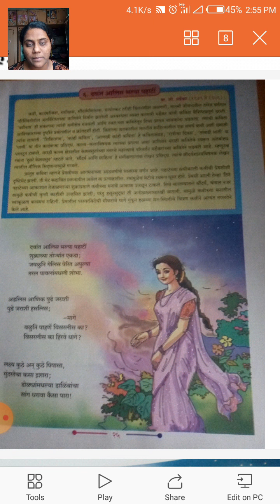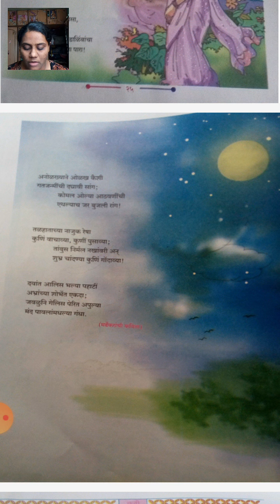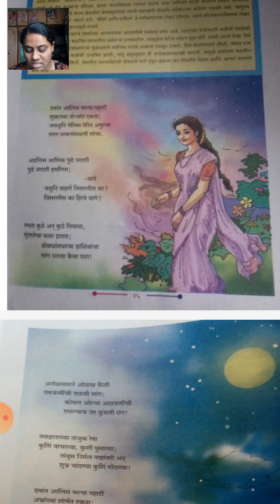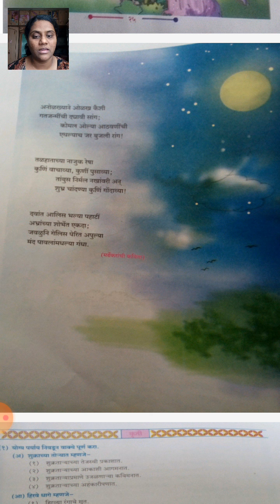Std-11 Sub-Marathi(Lecture-14) Poem-6